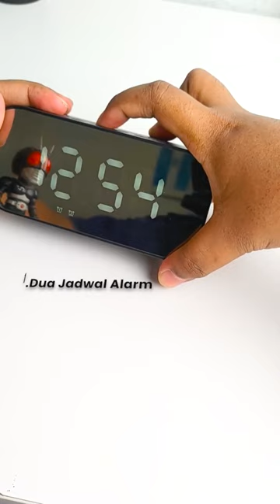ROBOT RB560 alarm speaker buat yg suka kesiangan